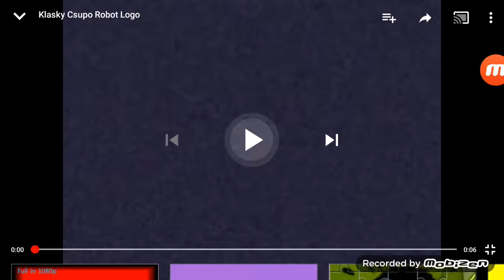YEY CHEERING CSUPO V57